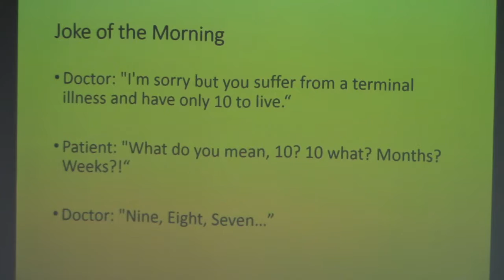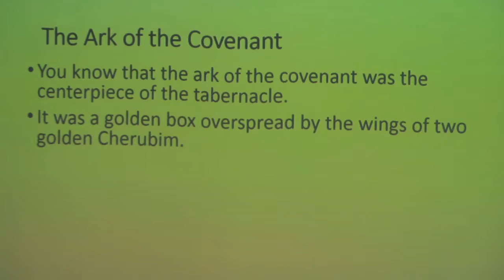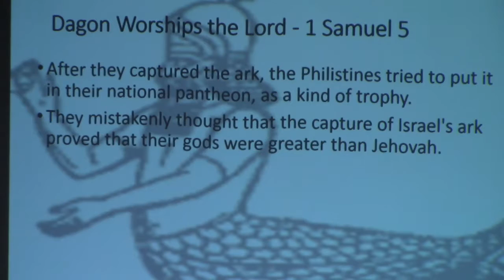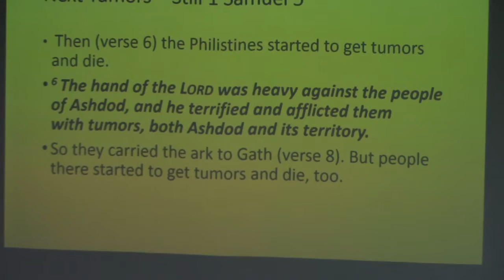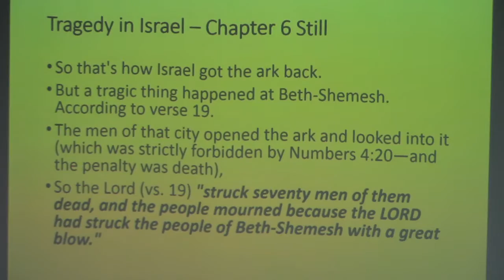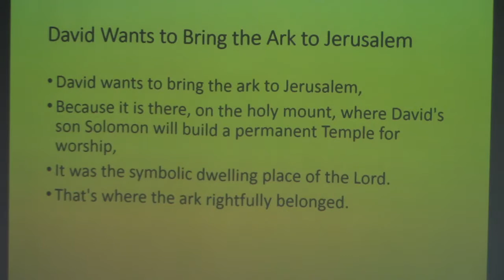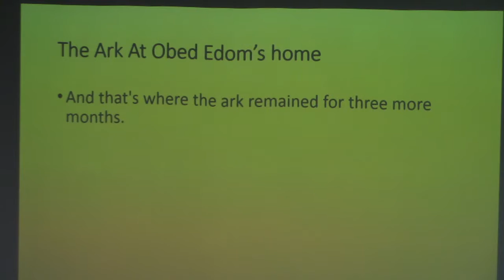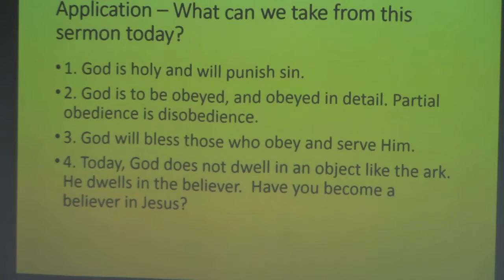Background on Psalm 24 - Series on Psalms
Pastor Herrick covers the history building up to the writing of Psalm 24.